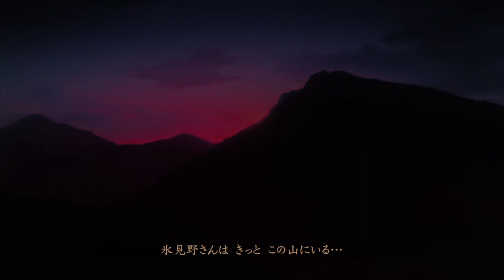레비와 WiiU게임 실황플레이 - 령(제로) ~ 누레가라스의 무녀 한국어해석실황 #2(WiiU/호러)